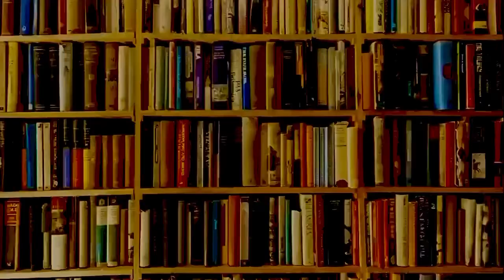MAMA RAINBOW, THE OCTOGENARIAN ICON